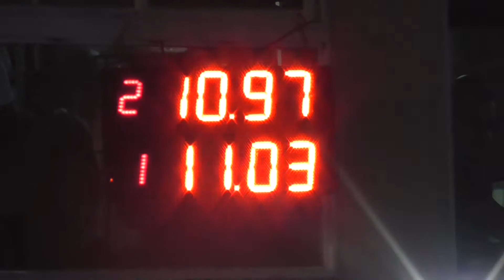30/04/2017 1 Semi clase 4 Picadas De Avellaneda El Canal De Todos.